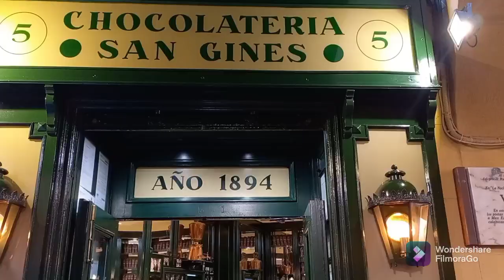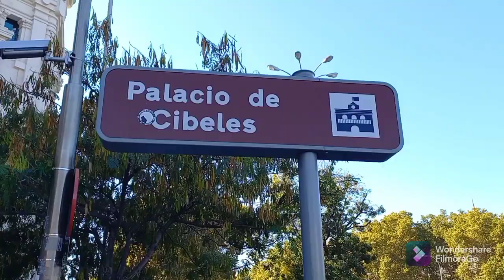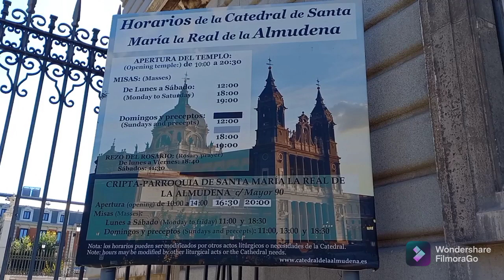MADRID SPAIN 2021/ 4K | katuko channel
madrid puerta de sol la puerte de alcala plaza mayor granvia madrid # palacio real # palacio de cristal # parque del retiro